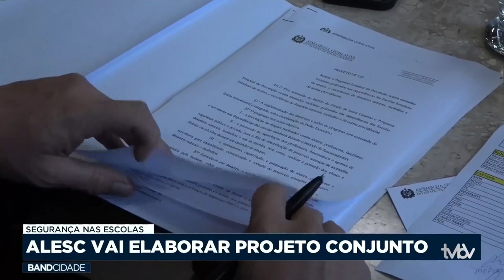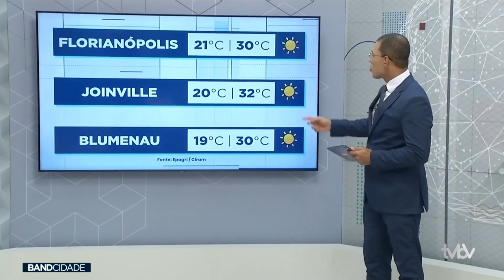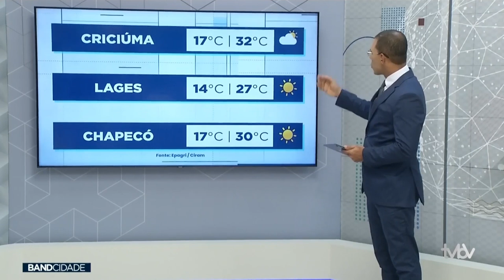Programa BAND CIDADE: 11.04.2023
Segurança Escolas: reforço na segurança

Presos neonazistas em SC

Novas Mortes Dengue SC: número de mortos aumenta

Décio Lima Novo Presidente do Sebrae

Concentração no Avaí para a estreia no Campeonato Brasileiro